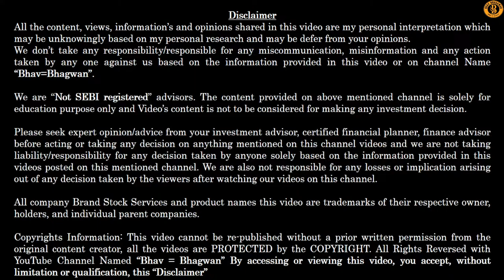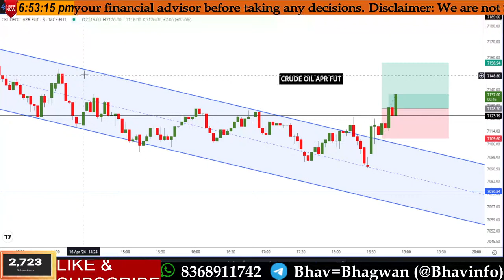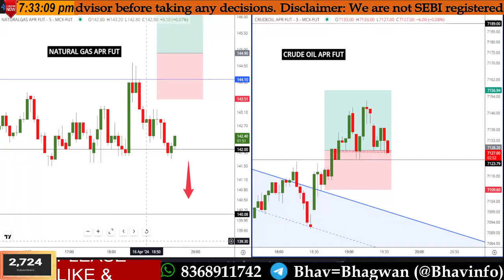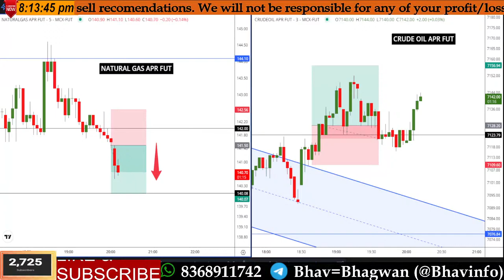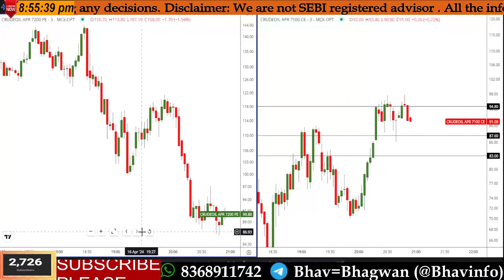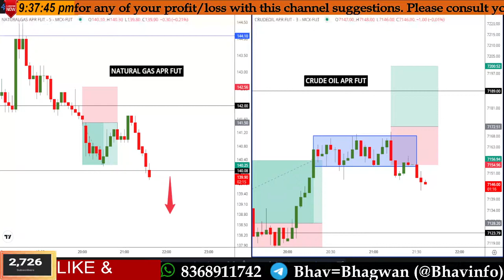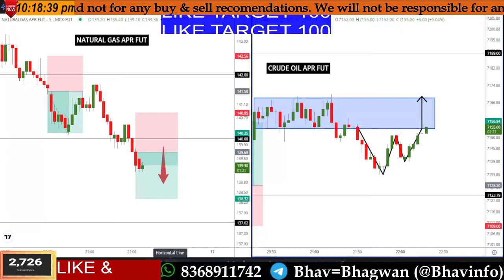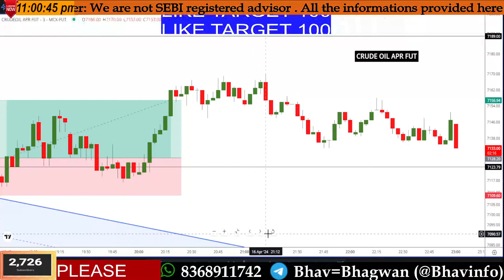🔴 16 APR | CRUDE OIL LIVE TRADING | LIVE COMMODITY TRADING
LIVE TRADING | 12 APR | CRUDE OIL LIVE TRADING | NATURAL GAS | GOLD & SILVER @bhavbhagwanofficial

👉YouTube Channel Handle :  @Bhavbhagwanofficial

Desclaimer

👉I/We not SEBI Registered advisor
👉All updates/posts/discussions are only for education & learning purpose.
👉Do Consult your financial advisor before taking trades or investment decision.
👉Group Admins or Members are not responsible for any financial loss Info

intraday trading,
successful traders hindi,
Indian Traders,
equity options trade,
live trade in hindi,
stock options profit,
options trading brokers,
short video,
shorts,
options trading in india,
intraday Trading Profit,
trading profit,
intraday Trading profits,
live intraday trading calls,
intraday Trading calls,
trading calls,
live intraday trading,
live intraday trading calls & same trade,
highest intraday Trading Profit in india,
maximum profit in intraday trading,
live intraday,
intraday,
profit in zerodha,
day trading,
day trading canada,
day in the life of a trader,
day in the life of a day trader,
life of a day trader,
day trader lifestyle,
day trading addict,
day trading lifestyle,
commodity trading for beginners,
commodity trading,
commodity trading for beginners in hindi,
commodity market in hindi,
commodity market,
commodities trading for beginners,
commodity trading in hindi,
commodity trading basics,
commodity trading in zerodha kite,
share market,
stock market,
trading,
gold trading,
mcx,
mcx trading,
crude oil,
pushkar raj thakur,
money,
trader,
shares,
forex,
commodity,
forex market,
Banknifty live trade,
zerodha trading,
commodity live trade,
live profit,
mr om,
Mr Om,
om yadav,
om commodity,
om share market,
omi,
overnight position,
overnight hold,
live profit trading,
live trade in zerodha,
zerodha intraday trading,
intraday trading,
option trading,
zinc live trade,
silver trade,
call and put,
daily profit in zerodha,
zerodha trading strategy,
profit booking in zerodha,
zerodha day trading,
future and option,
live profit booking,
commodity trading zerodha,
commodity trading live,
what is commodity trading,
mcx commodity,
commodity trading kya hai,
crude oil trading,
silver trading,
natural gas,
stock,
stocks,
Commodity Trading for beginners Commodity Trading for beginners in Hindi,
Stock Market,